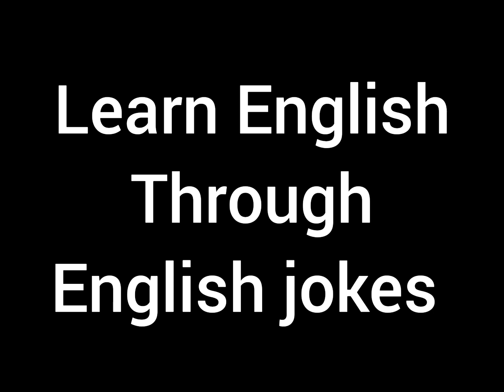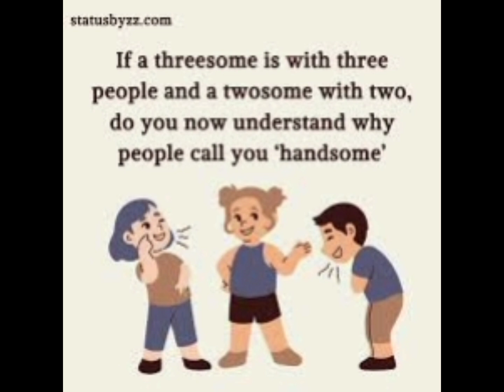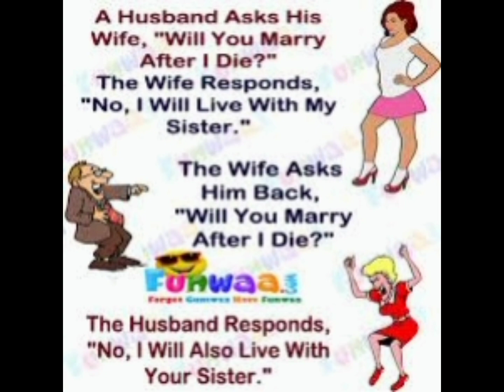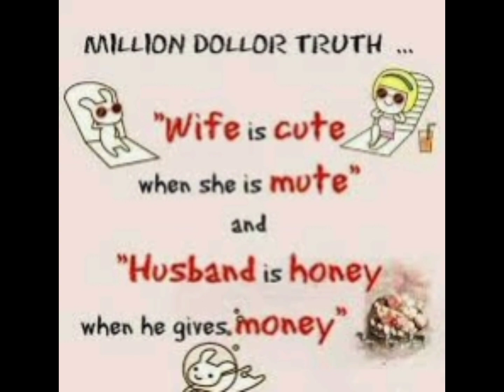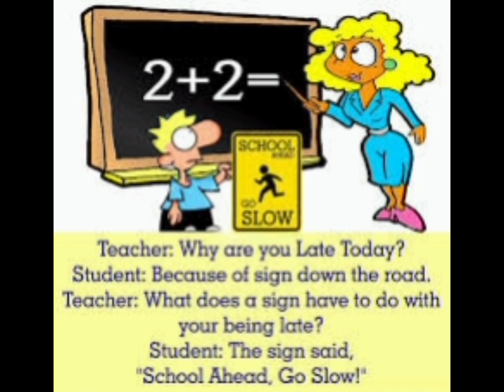learn English through English jokes#spokenenglishpractice